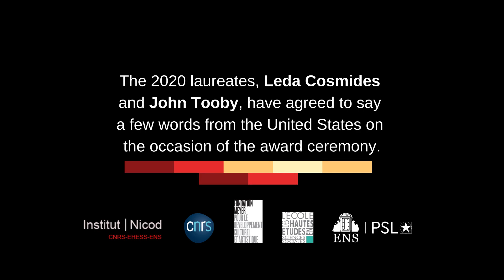Presentation of the Jean Nicod 2020 Prize to Leda Cosmides and John Tooby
The 2020 Jean-Nicod Prize has been awarded to Leda Cosmides and John Tooby for their work in evolutionary psychology. The ceremony happened virtually on December 15th 2020. Due to the current health situation, the series of four lectures that normally immediately follows the award ceremony will take place in Paris at the Institut Jean Nicod (IJN) located at the Ecole normale supérieure in June 2021. The content of the lectures will then be published in a book in the Jean Nicod Prize collection at the MIT Press.

Dates to remember :
Friday June 11 2021 : first lecture and cocktail
Tuesday June 15 2021 : second lecture
Friday June 18 2021 : third lecture
Tuesday June 22 2021 : last lecture